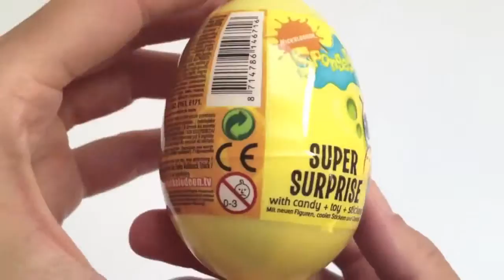012 8 SpongeBob Surprise Eggs Unboxing Candy and Toy Surprise Egg